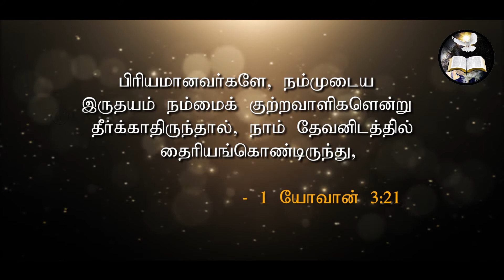தைரியம்|Courage| Morning With Jesus | Pastor Arulanandam | Sep 2